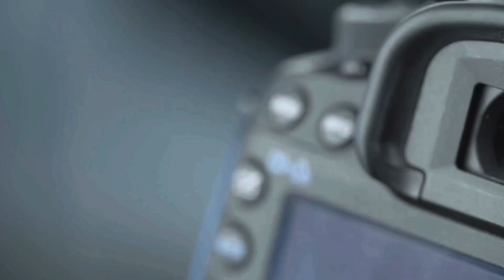Quick update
Quick update hopefully more videos soon